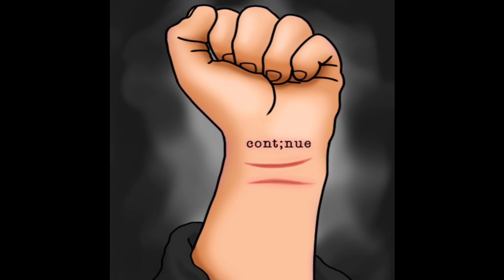MAD COLLECTOR - This is For the Fans (ft. fxlln, Luisa Salazar & t.3stefania) [OG] [Official Audio]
featuring: fxlln, Luisa Salazar & t.3stefania

Production: MAD COLLECTOR & fxlln

Sampled Production: Logic & Four Tet

Additional Vocals: Luisa Salazar & t.3stefania

Intro Writing: Luisa Salazar & t.3stefania

Song Writing: MAD COLLECTOR

Mixing: MAD COLLECTOR

Mastering: MAD COLLECTOR

Lyrics:
[Intro: t.3stefania & Luisa Salazar]
Ma- *scratches*
so- *scratches*
-s -SON
*scratches* -SON
Ma-SOn
Ma- Ma- Ma- Ma- Mase
Ma- Mase-*scratch*-Mase
Mase *scratches*
Ma- SON
Say hi to MaSON
Yeah.

[Verse: MAD COLLECTOR]
I took a break from hip hop
For electronic
Now I'm mixing all of
Them nailed together
Like onyx
Hit the hay for sonic
The light speed I'm at
Like when Dr. Dre made 01 Chronic
Mind blank so I spam F5 Key
Like Brock did
Now I'm gathering a crowd,
Nevermine they hate it,
MAD COLLECTOR is hated,
I felt like a doofus
Who got his hopes up
But wow,
The comments I read,
They were ridiculous,
People were able to keep the lore
Behind my screw ups like they were a
Trivial list,
But I didn't let that stop me,
My love for writing and music was too strong,
That's why when I turned 13,
I started to record my first tape,
It was sweet I could taste it like baekjeong,
It was called the NO DEATH EP
Later LP
We preached no more death
As if I was IC3Peak
This is For the Fans
It wasn't for me
So Many bridges were built
I let it all burn
As thin as quilts
Everything turned to ashes
Sealed comfortably within an urn
Everyone evil and scared
The huntched white man with the sinister stare
You'd think that Paul bearer was there
Streaks ending
Reeks threatening
Maybe those F5's can reload my memories
Because I'm about to unload
15s as if I was half a centipede
Last rashes
It's all about passion,
All the samples that I'm splicing and slashing,
I'd like to refer to my self as GOAT,
But the G ain't stand for greatest,
I can be Goofy at times but I don't see myself as overrated,
The g can stand for gifted,
Cause genius is a bit much,
Technical ability to Rhyme stuff,
Like munched,
Food within your time with
Gastroparesis,
It all comes together eventually,
And whether it sticks or not is out of your control,
All of the crazy things I have seen,
I can't wait until I grow old,
To see how I chose wisely,
How are you enjoying the tape so far?
I think it blares nicely

Recorded at: Garage Studios in Houston TX & YES Prep Northbrook High School in Houston TX

MCP Records 2023